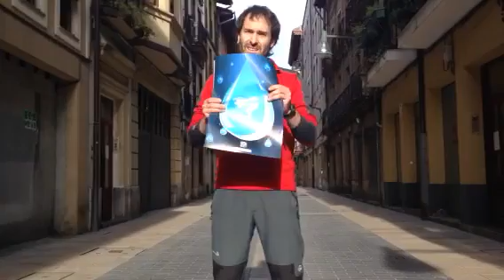Larunbateko olatura isuriko diren tanta gehiago!